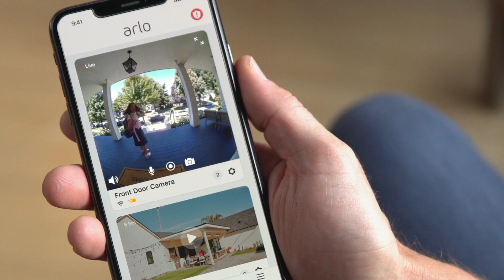IP-Kamera Arlo Video Doorbell AVD1001 WLAN outdoor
Merkmale:
Einsatzbereich: innen, außen
Datenübertragung: WLAN
Ausführung: Türklingel
weitere Produktinformationen:
max. Auflösung: 1536 x 1536 Px
Sichtwinkel: 180° diagonal
Nachtsicht: ja, durch Infrarot-LEDs bis 6,1 m
Bewegungserkennung: ja, über Software
Stromversorgung: über vorhandene Klingel-Verkabelung
Maße: 130 x 45 x 25 mm (HxBxT)
Lieferung: inkl. Netzteil, Transformator, Montageplatten (flach + abgewinkelt), Kabelverlängerungen, Entriegelungsstift, Montagematerial
sonstiges: wetterfest, 2-Wege-Audio, Lautsprecher und Mikrofon integriert, Videoanruf bei Klingel-Betätigung, wahlweise manuelle oder automatisierte Alarmunktion, 12-fach Digitalzoom, kompatibel mit Google Assistant, inkl. 3 Monate Arlo Smart Service mit Cloud-Aufzeichnung